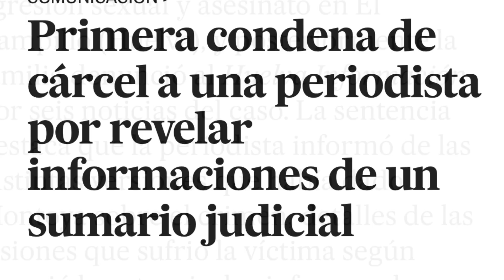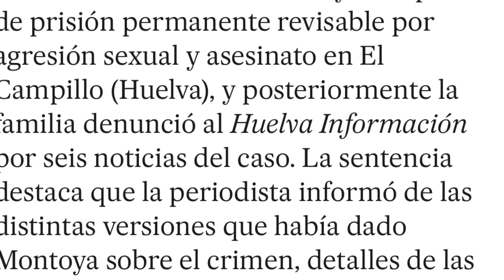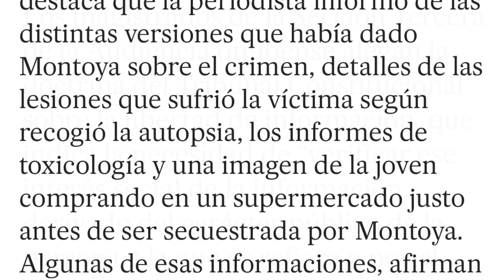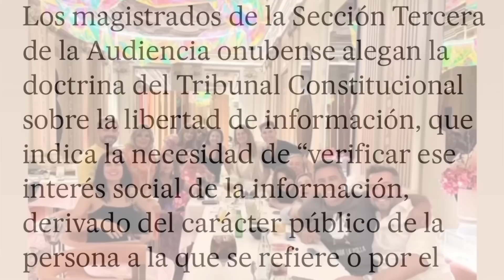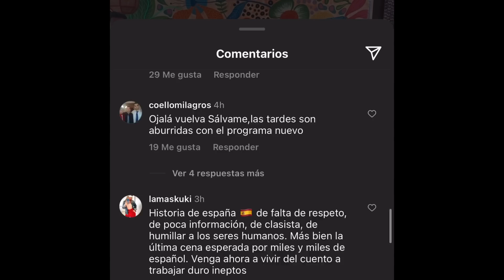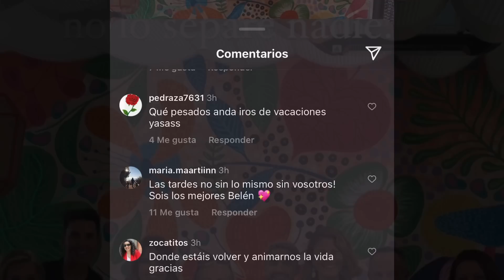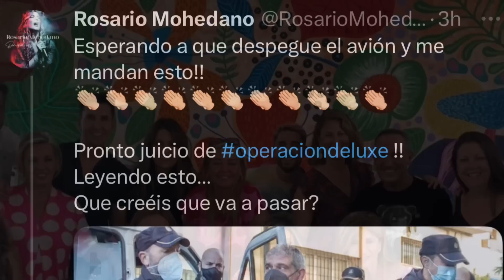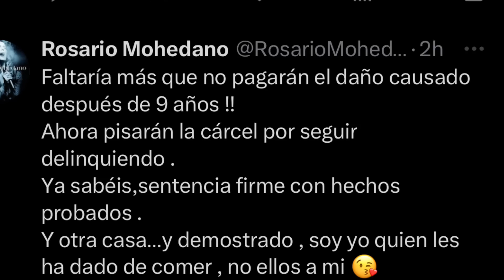💥REUNIÓN BOMBA Terelu Campos Belén Esteban y Alberto Díaz y CONDENA PENAL HUNDE en JUZGADOS Sálvame